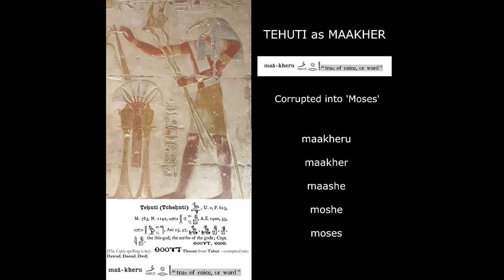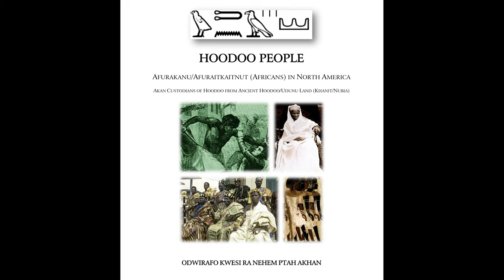HOODOO CAST - Episode 2: Old Black Belt Hoodoo Ft. Dr. Katrina Hazzard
HOODOO CAST: Podcast for Authentic Hoodoo - Akan Ancestral Religion in North America

Odwirafo travels to Philadelphia to dialogue with Dr. Katrina Hazzard, author of Mojo Workin': The Old African-American Hoodoo System. Her work is the first to document the transformation of Hoodoo from a full-fledged Afurakani/Afuraitkaitnit (African) Ancestral Religion when it first arrived in North america during the enslavement era to its expressions today. The recent resurgence of interest in Hoodoo, its ethnic origins as Akan Ancestral Religion and the exploitation by foreign, non-Black, marketeers attempting to resell our culture to us are examined.

Dr. Katrina Hazzard

Mojo Workin': The Old African-American Hoodoo System

NYAMMA KAKADURU: Akan Origin of 'High John the Conqueror' - The Man and the Root Revealed

Article found on pages 29-39 of our book: HOODOO MAYN: Hoodoo Nation Festival Nhoma (Journal) – 13018